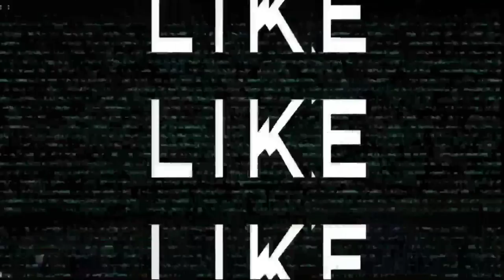Snake Prank EP.03 | Grabe Sulit Yong Sisid Nila Kuya sa Ilog Akala Nila Totoo Na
THIS IS FOR ENTERTAINMENT AND COMEDIC
PURPOSE ONLY.

KONG BAGO KA PALANG SA CHANNEL NA ITO.

WE RELEASE NEW AND FRESH VIDEOS
EVERY WEEK.

TULOY_TULOY LANG SA PAG GOODVIBES
MGA KASUNGKAB..